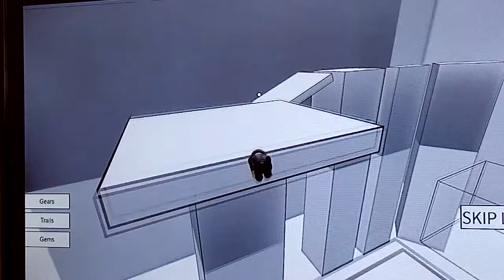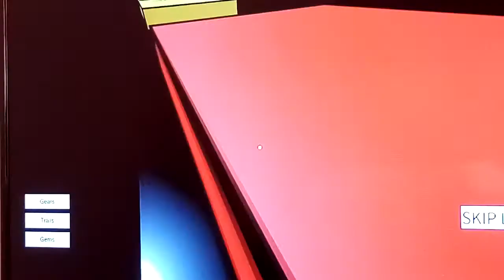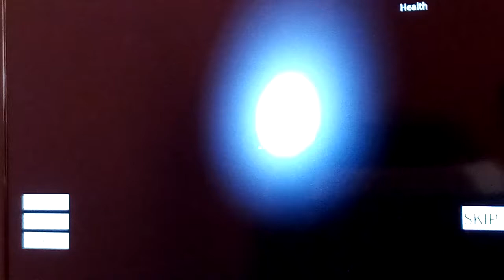More Speed Run 4 | Grace Plays Roblox #6